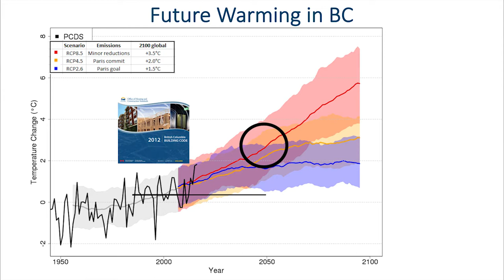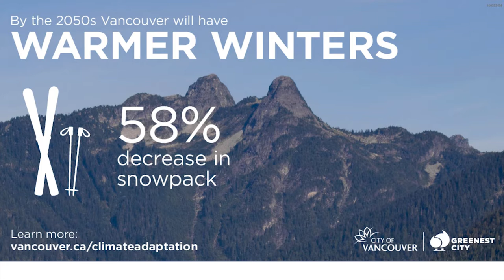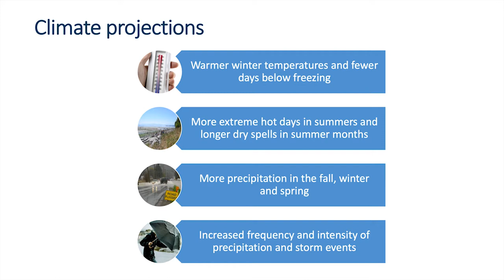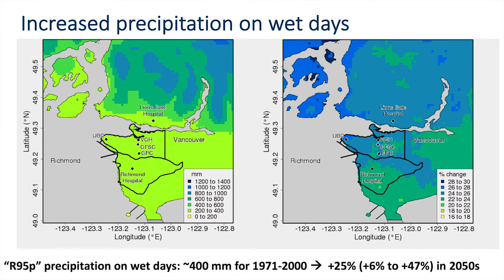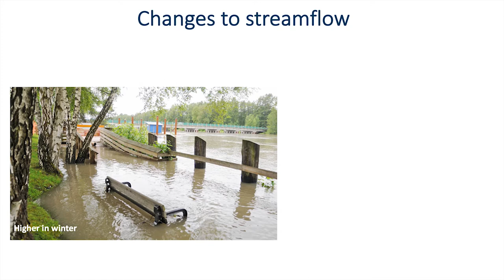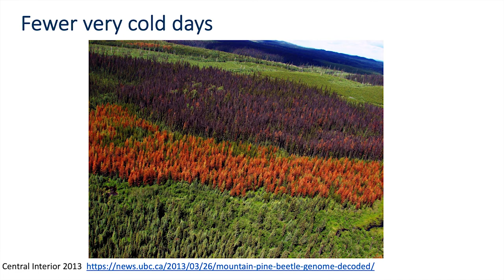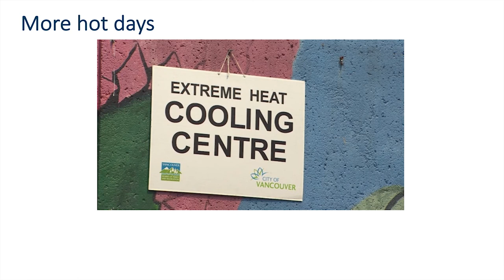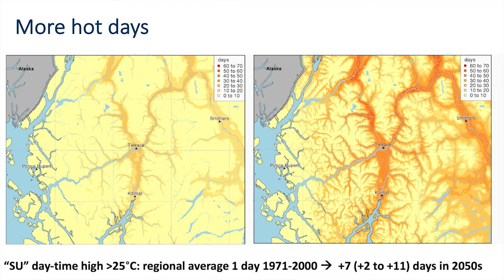Module 1, Pt 2 - Using Future Climate Projections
Projected Climate Change in BC
Presented by Trevor Murdock, Pacific Climate Impacts Consortium

Trevor Murdock will explain how climatology is being used for projecting climate change related challenges and opportunities in the British Columbia agriculture sector. This will include an overview of climate science concepts and tools and case study examples of regional work that the Pacific Climate Impacts Consortium has done for agricultural stakeholders across the province.

Trevor Murdock is a climate scientist with an undergraduate degree in Physics and Astronomy Co-op from the University of Victoria (1995), and an MSc. in Earth and Ocean Sciences from the University of Victoria (1997). Murdock currently leads the Regional Climate Impacts Theme at Pacific Climate Impacts Consortium. For the past 20 years, Murdock has worked on applications of climate research to assist decision-making and planning. His work focuses particularly on climate scenarios and online mapping tools, downscaling to high resolution, analysis of historical climate data and improvement of seasonal climate predictions.